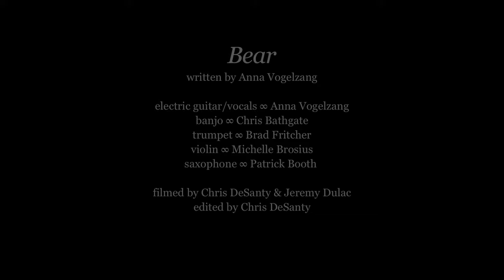Anna Vogelzang: Les Cheneaux Sessions 2015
Anna Vogelzang, along with a cast of brass and strings, take the stage overlooking Lake Huron to perform her song, "Bear".